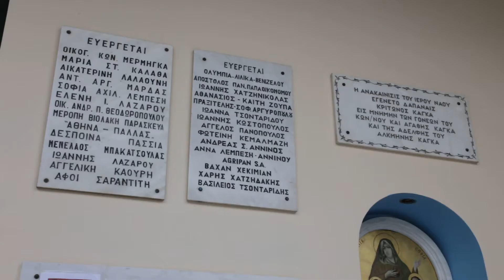Στέλιος Λευκόπουλος, συγγραφέας, «Η καρδιά της κούκλας», τριλογία In Nomine Domini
«Η καρδιά της κούκλας», τριλογία In Nomine Domini